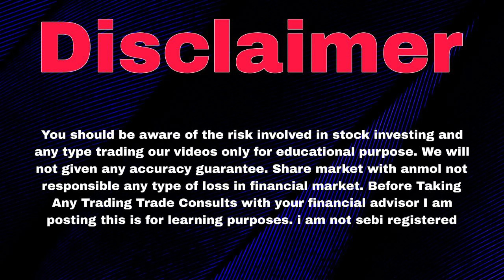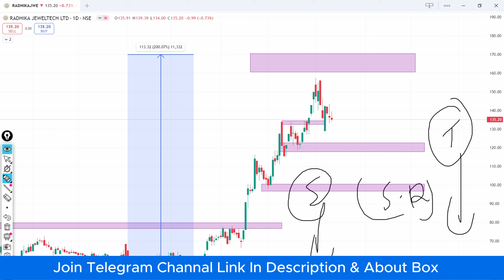Radhika Jeweltech Share | Radhika Jeweltech Share Latest News Today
Topics :-

radhika jeweltech share latest news

radhika jeweltech share

radhika jeweltech share latest news today

radhika jeweltech share price

radhika jeweltech share analysis

radhika jeweltech showroom

radhika jeweltech share news

radhika jeweltech share latest news malayalam

radhika jeweltech Itd

radhika jeweltech limited

radhika jeweltech latest news

radhika jeweltech

radhika jewellers

radhika jewellers share latest news

radhika jewellers share

radhika jewellers rajkot

radhika jeweltech share

radhika jewellers share latest news today

radhika jewellery